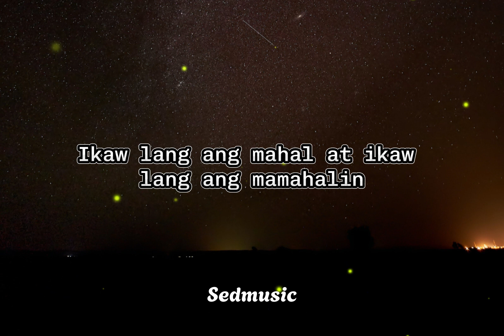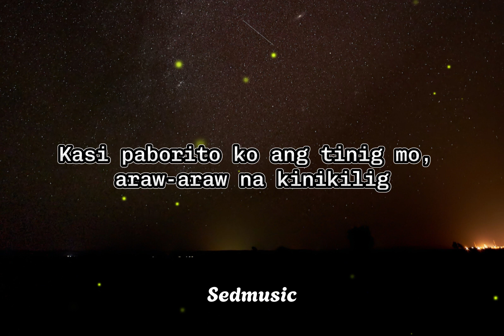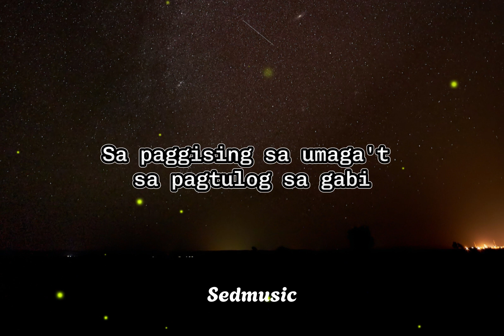Jom - Ikaw (Lyrics)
🎵 Song: Ikaw
🎧 Artist: Jom

Lyrics
Gusto kong tumanda na ikaw lang ang katabi
Sa marami pang umaga at malamig na gabi
Ika'y haharanahin 'pag ika'y galit sa akin
Palagi kang yayakapin, sasabihin ko na
Ikaw lang ang mahal at ikaw lang ang mamahalin
Gagawin ang lahat upang tayo ay patagalin ni Bathala
'Lam mo bang ako'y para sa'yo lang
Maniwala ka balang araw ay papakasalan kita
Sa paggising sa umaga't sa pagtulog sa gabi
Ika'y aalalayan hanggang sa masilayan
Natin ang dulo ng pag-ibig natin
Gagawin ang lahat para sa atin, oh
Asahan palagi sa'kin na ano man ang mangyari't
Kahit na pumuti ang buhok sa mata ko
Ikaw pa rin ang pinaka maganda
Ang swerte ko na sa'kin napa-ibig ka
Kahit nagtatampo ikaw ang hilig, at
Gumagaan mga problemang mabigat
Kaya sa kantang 'to ikaw ang pamagat
At humina man ang pandinig
Lagi pa ring makikinig 'pag ikaw ay umaawit
Kasi paborito ko ang tinig mo, araw-araw na kinikilig
Lalo pag naka titig ka, araw-araw nasa isip na